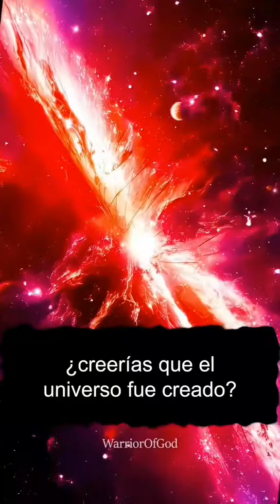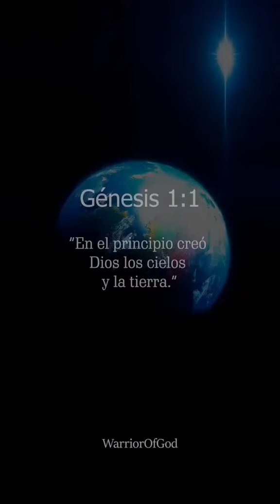Le preguntan al Chat GTP Sobre la existencia de Dios, y esto fué lo que dijo.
Manuel Monsalve YA ESTARÍA DETENIDO por los oficiales de PDI, los cuales siguen haciendo diligencias en su departamento ya que NO HABRÍA OFRECIDO COLABORACION